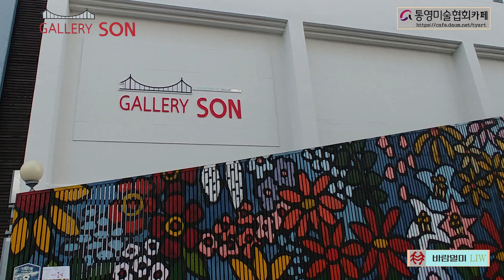설희숙 개인전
제8회 설희숙 개인전
갤러리 손
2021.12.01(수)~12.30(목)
경남 통영시 진남2길8